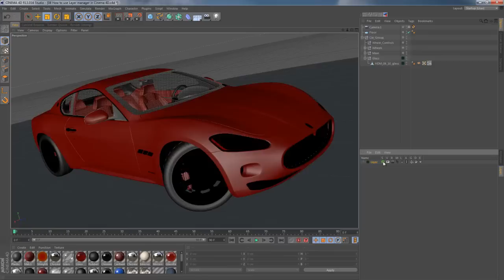08 How to use Layer manager in Cinema 4D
MicroTips Series.

in this part I'll explain how to use layer manager in Cinema 4D for your benefit.